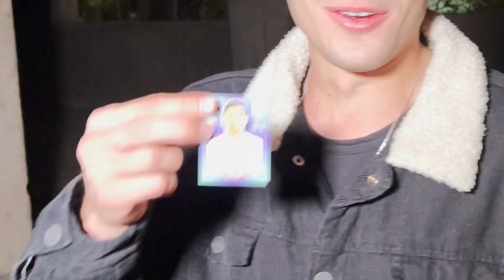ENTREI NUM PRÉDIO ABANDONADO E FUI PERSEGUIDO! *assustador*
Hoje chamei meus amigos para entrar no predio abandonado e saimos correndo quando vimos que tinha alguem observando a gente.